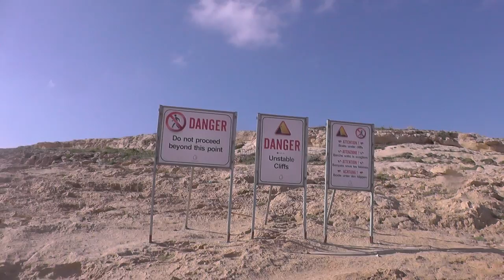МАЛЬТА: Голубое Окно в Двейра на острове Гозо... Blue Window Dwejra Bay Gozo Malta